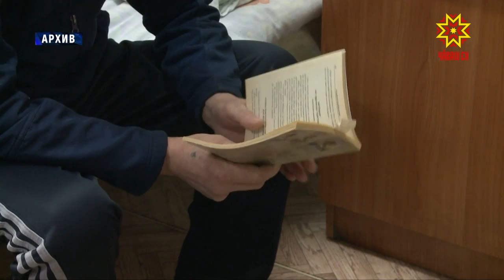Требовал взятки с подчиненных, проводил оплату услуг «мимо кассы» и унес домой служебный телевизор.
В Чебоксарах завершено расследование уголовного дела в отношении бывшего директора Республиканского центра социальной адаптации для лиц без определенного места жительства.